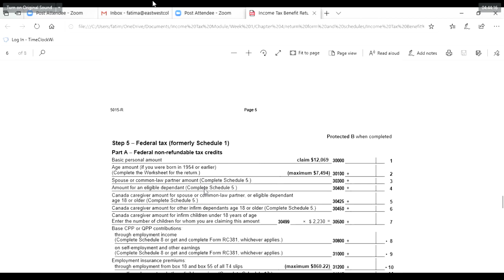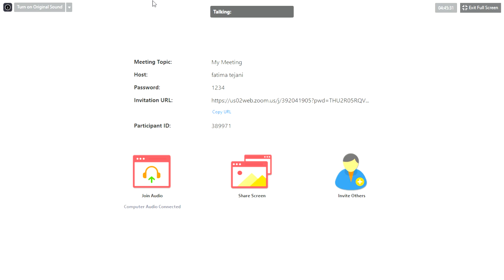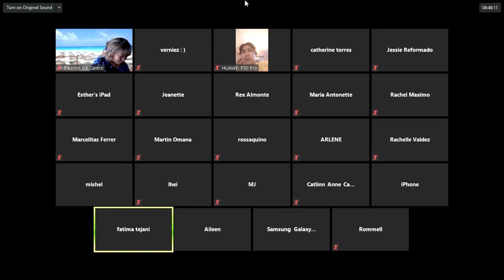4 Zoom 2020 05 02 13 49 07